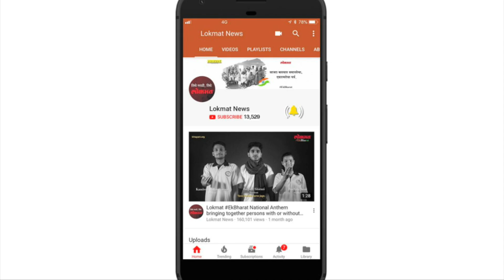Lokmat News | आम्ही चिल्लर स्वरूपात फी घेऊ शकत नाही | मुलीचे वर्ष वाया | Education Year Waste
गंजबासौदा येथे राहणाऱ्या ठाकूर सिंग रघुवंशी यांची मुलगी तेजस्वी रघुवंशी ही विद्यार्थीनी सेंट जोसफ शाळेत २ इयत्तेत शिकत आहे. फी भरल्याशिवाय मुलीला परिक्षेला बसू दिले जाणार नाही असे स्पष्टपणे शाळेच्या प्रबंधकांनी विद्यार्थींनीच्या वडीलांना सांगितले. तेजस्वीनीच्या मजूर वडीलांनी पिगी बॅंकेत साठवलेली चिल्लर जमा केली आणि मुलीचे १९७० रुपये फीज भरण्यासाठी शाळेत पोहचले. मात्र शाळेने चिल्लर घेण्यास नकार दिला आणि फी शाळेच्या खात्यात जमा करण्यास सांगितले. यानंतर तेजस्वीनीचे वडील बॅंकेत पोहचले. तर तिकडेही बॅंकेच्या अधिकाऱ्याने चिल्लर मोजले पण जमा करण्यास नकार दिला. खूप प्रयत्न करूनही बॅंकेत पैसे जमा करण्यास विद्यार्थींनी च्या वडीलांना यश आले नाही. त्यामुळे शाळेची फी भरली गेली नाही आणि त्या विद्यार्थींनीला परीक्षेला बसता आले नाही.